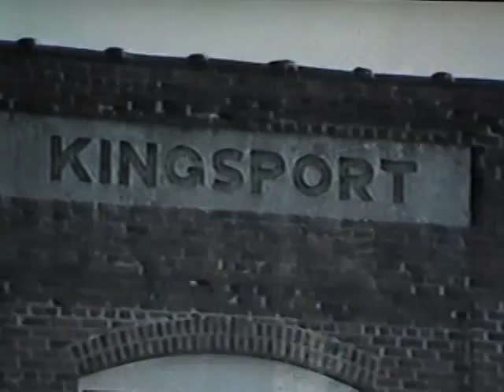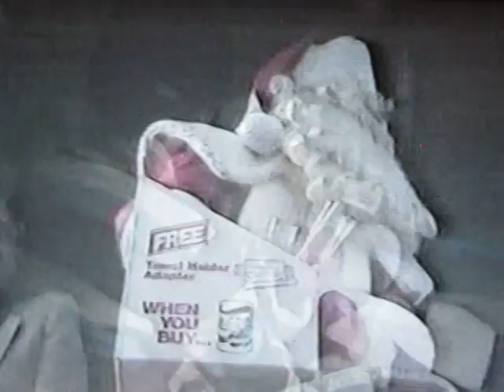Calvin Sneed, PM Magazine, WATE-TV Knoxville: "The Santa Claus Train"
The annual Santa Claus Train along the Clinchfield (now CSX) Railroad from Elkhorn City, KY to Kingsport, TN from 1983.